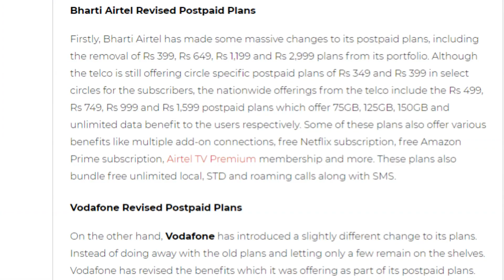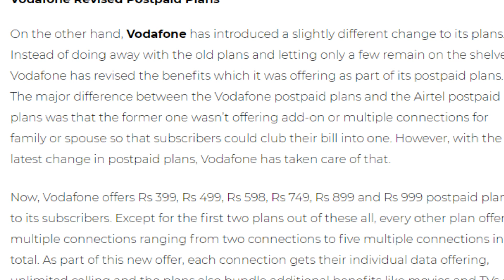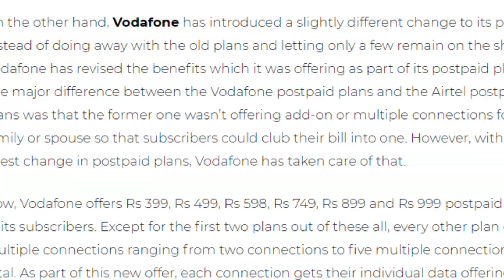Best Postpaid Plans in INDIA | Vodafone - Airtel Complete Postpaid Plans Detailed Comparison 😱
Friends is video me hamne apko vodafone or airtel ke bich sare best postpaid plans ki detailed comparison ki he jaha apko airtel apne postpaid plans me unlimited free calls or data or sms ke sath sath netflix or amazon prime bhi deta he wahi doosri taraf vodafone apne postpaid plans me apko unlimited calls or live tv ke sath sath multi connection ki facility bhi deta he so please video jarur dekhe or achha lage to like or share jarur kare apne dosto ke sath or channel ko jarur subscribe kare please.